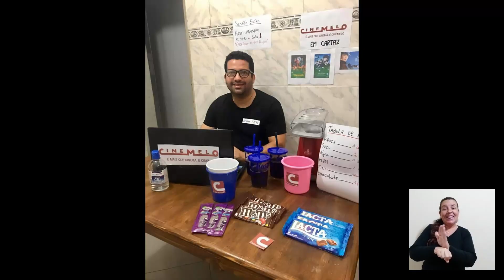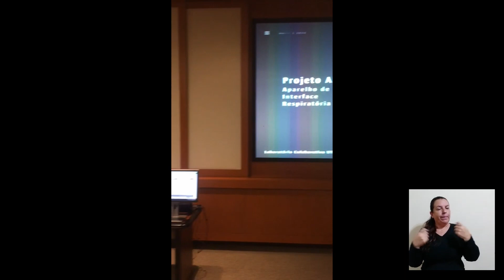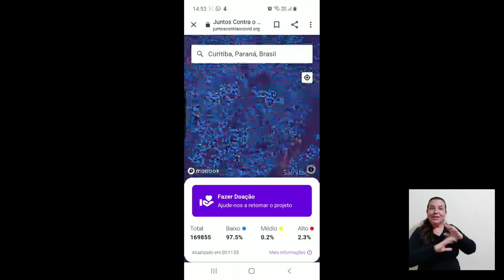Boas notícias - JTJE Ed 03 | Jornal de boas notícias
Que tal se abastecer de boas notícias? Tem muita coisa boa acontecendo por aí, a gente só precisa conectar =)